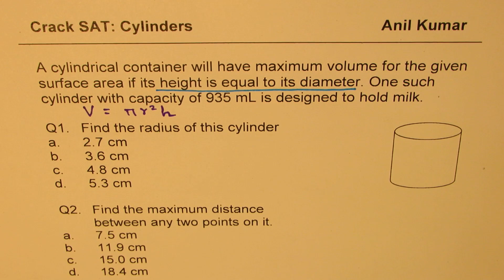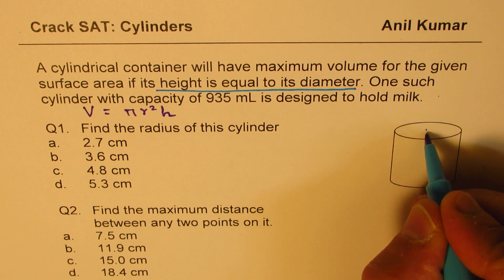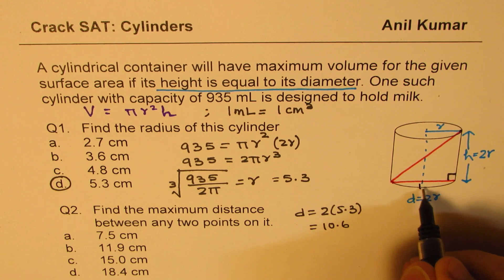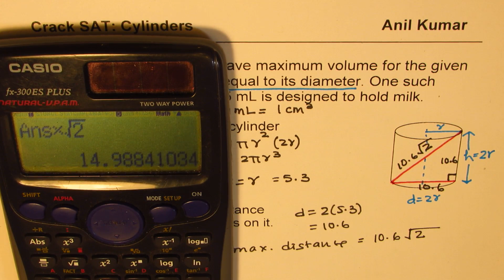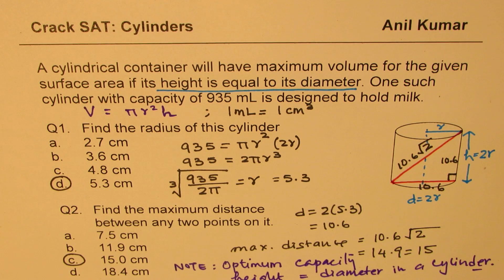Crack SAT Hard Questions Based on Dimensions of Cylinders |ACT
Standardized test for admission requirement to US schools
SAT has an adaptive testing model